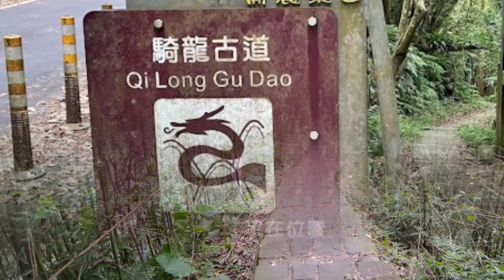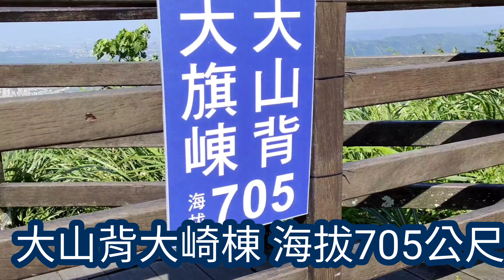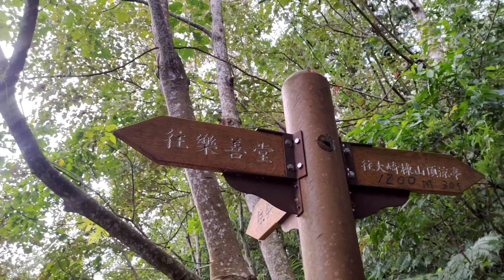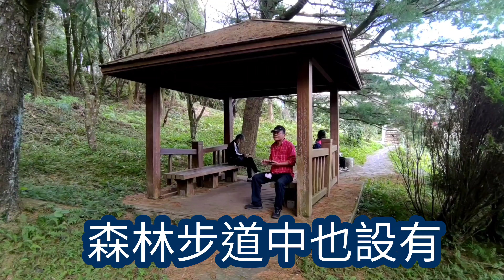大山背 休閒農業區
大山背休閒農業區
樂善堂朝拜佛祖
假日農夫市集
大崎棟山賞景
野營健行 棒